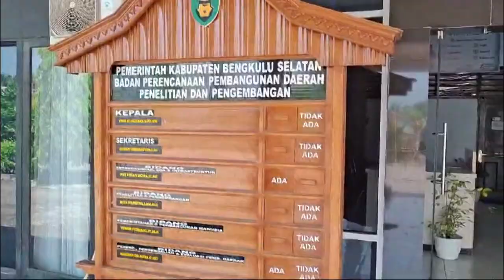Kendala Infrastruktur Dasar Sudah Dituntaskan